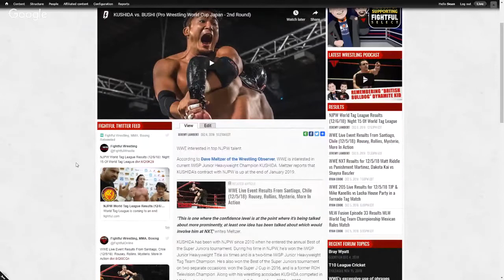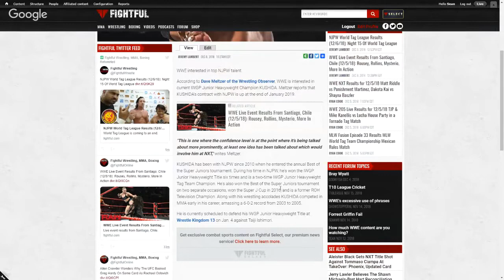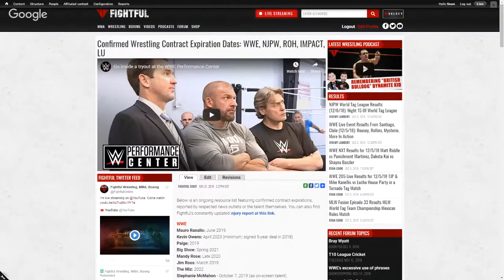WWE Wants To Sign NJPW's KUSHIDA | Fightful Wrestling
It looks like WWE is going after another top talent from Japan in Kushida! Sean Ross Sapp of FightfulWrestling.com has the story!

Get the latest in wrestling, MMA, and boxing news, updates, podcasts, and more